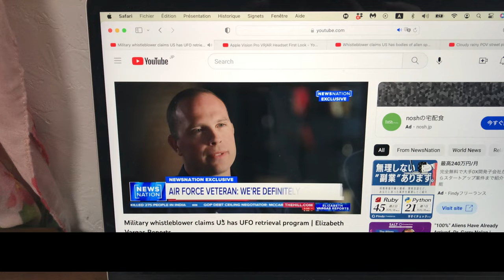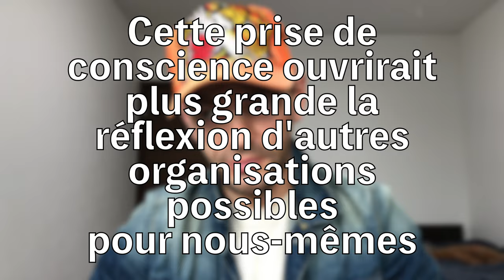Pourquoi s'intéresser aux OVNIs ?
Ici je présente quelques unes des raisons pour lesquelles il me semble important de s'intéresser à la réalité de "visites" de civilisations extraterrestres.